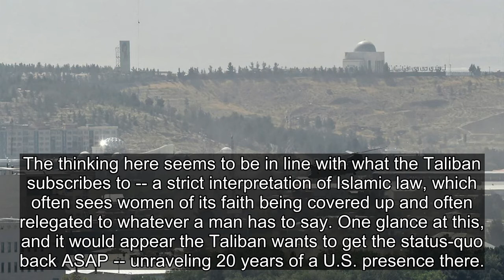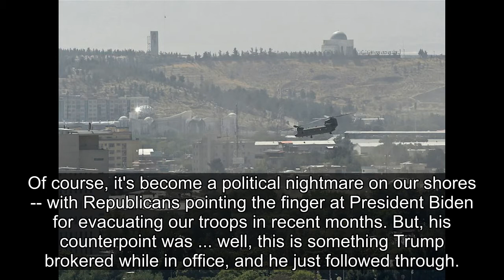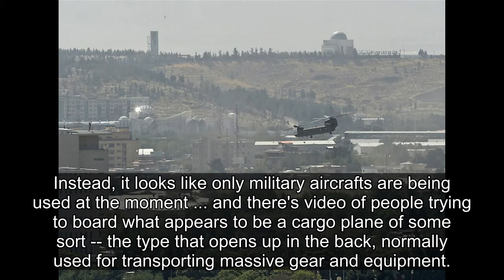Images of Women Painted Over as Taliban Takes Over Kabul, Afghanistan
Getty
The Taliban are continuing to take hold of Afghanistan, and instant changes reflecting their ideology are already cropping up in the nation's capital ... especially as it relates to women.
The so-called religious "students" and their vast discipleship are on the brink of sacking Kabul righ